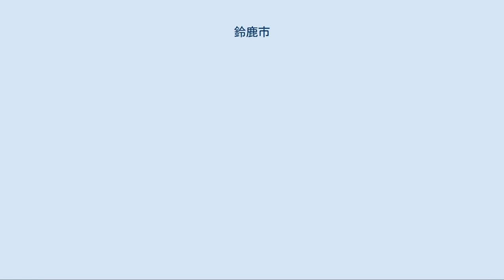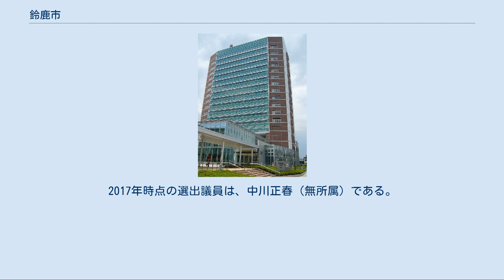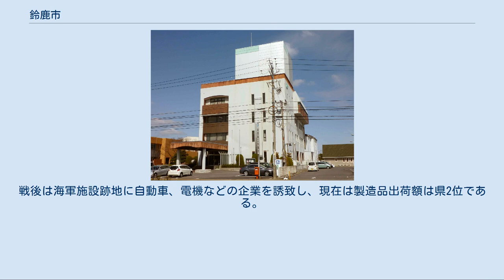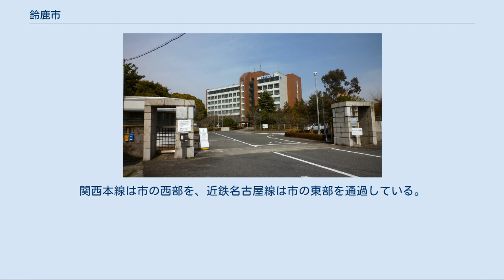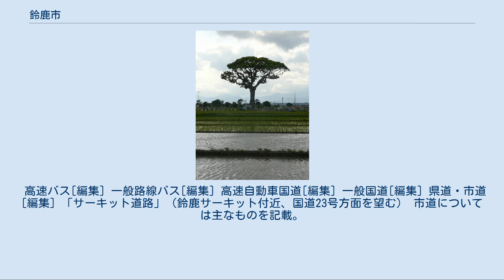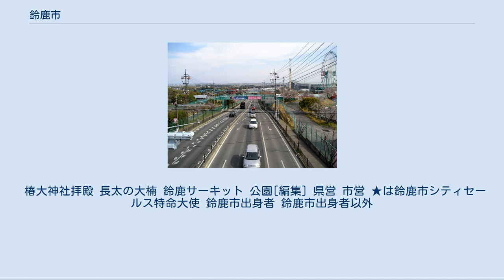鈴鹿市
鈴鹿市（すずかし）は、三重県の中北部に位置する人口約20万の市である。
市のキャッチコピーは「さぁ、きっともっと鈴鹿。海あり、山あり、匠の技あり」。
 古くは日本書紀に市内の地名の由来伝説が登場し、奈良時代には東海道、伊勢国の国府が置かれたなどの長い歴史を持つ。
第二次世界大戦中に鈴鹿海軍工廠が開かれて以後、工業都市として生まれ変わった。
かつては旭化成やカネボウなど繊維産業が盛んだった。
また、本田技研工業の鈴鹿製作所があり、関連の自動車部品工場なども多くみられる。
 F1の日本グランプリやオートバイの8時間耐久レースなど国際及び国内レースなどが多数開催され、世界的にも有名な日本有数のレーシングコースである鈴鹿サーキットがあり、近年では日本のモータースポーツの聖地とも言われる。
 三重県の北部に位置し北は三重県下で人口が最多で鈴鹿市と双子都市を形成している四日市市に、南は三重県の県庁所在地津市に接しており四日市と津の中間に位置する。
東は伊勢湾に面し、西は鈴鹿山脈まで広がっている。
 かつて市街地は、旧城下町の神戸（近鉄鈴鹿市駅前）、漁港の白子、軍の工廠があった平田の3か所に分散していたが、次第に中央道路に沿って商業施設を中心に開発が進み、西条や庄野羽山も発展してきている。
 鈴鹿市中心部周辺の空中写真。
画像右に近鉄鈴鹿市駅、伊勢鉄道鈴鹿駅、市役所のある神戸地区。
画像左下角にある大規模な施設は、本田技研工業の鈴鹿製作所。
1987年撮影の14枚を合成作成。
 現在の鈴鹿市の領域は、飛鳥時代から東国に通じる交通の要衝として発展し、中心部の神戸藩（かんべはん）と、伊勢亀山藩、紀州藩、伊勢西条藩の各藩が存在していた。
戦国時代には神戸城へ織田信長の三男・神戸信孝を養子に迎え、江戸時代には東海道の宿場町として石薬師宿と庄野宿を擁し、白子（しろこ）は港町および伊勢参宮街道の宿場町として栄えた。
戦前から戦時中の工廠建設によって、広域合併をして発足。
「鈴鹿」の市名を持つが、旧河芸郡の地域が市の中核だった。
 副市長が2人置かれているほか、会計管理者は会計課の職員が担っている。
 詳細は「鈴鹿市議会」を参照 1992年、市制50周年を記念して首に鈴を付けた鹿をモチーフとしたキャラクターが制定され、名称の「ベルディ」は公募で決定された。
 東名阪自動車道では市のカントリーサインにも使用されている。
 三重県議会議員選挙は市の全域をもって「鈴鹿市選挙区」を成している。
定数は4人である。
 衆議院議員選挙は市の全域が三重2区に含まれている。
2017年時点の選出議員は、中川正春（無所属）である。
 工業の製造品出荷額、農業の生産額はともに県内トップクラスであり、農工のバランスがとれた都市といえる。
 鈴鹿商工会議所 製造業[編集] 第二次世界大戦前は海軍工廠、基地を擁する軍都。
戦後は海軍施設跡地に自動車、電機などの企業を誘致し、現在は製造品出荷額は県2位である。
 市内に工場を置く主な企業[編集] 伝統産業[編集] 米、伊勢茶、さつきなどを中心とする農業の生産額は県1位である。
 のりが養殖され、また、アナゴ、コウナゴが水揚げされる。
白子地区には三重県水産研究所鈴鹿水産研究室がある。
 主なショッピングモール[編集] （2015年9月現在） その他簡易郵便局を除く各郵便局にATMが設置されており、★印の郵便局ではホリデーサービスを実施。
 ※鈴鹿市内の郵便番号は以下の通り。
 友好都市 その他 鈴鹿市は23の地区から成る。
 鈴鹿医療科学大学白子キャンパス 県立 私立 市立 私立 鈴鹿市立 大黒屋光太夫記念館のエントランス。
右に光太夫像が建つ。
 伊勢鉄道の鈴鹿駅と近鉄名古屋線の白子駅には、それぞれ特急列車が停車する。
市役所は鈴鹿駅のほか、近鉄鈴鹿線の鈴鹿市駅からも近い。
関西本線は市の西部を、近鉄名古屋線は市の東部を通過している。
 東海旅客鉄道（JR東海） 近畿日本鉄道（近鉄） 伊勢鉄道 かつての国鉄伊勢線から転換した第三セクター。
路線の両端でJR線に接続し、直通運転を行っている。
 高速バス[編集] 一般路線バス[編集] 高速自動車国道[編集] 一般国道[編集] 県道・市道[編集] 「サーキット道路」（鈴鹿サーキット付近、国道23号方面を望む） 市道については主なものを記載。...